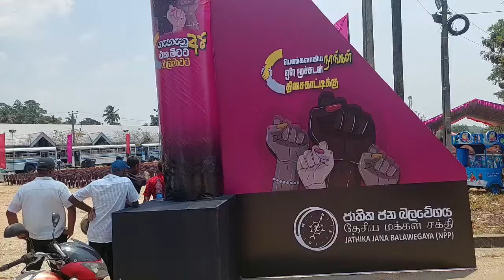කාන්තා සුනාමියට මම ආවා හෝමාගමට කාන්තාවෝ 30000ක්‌ බුදු අම්මෝ